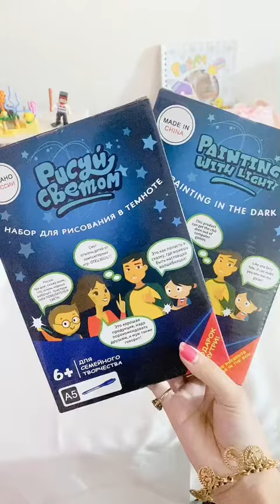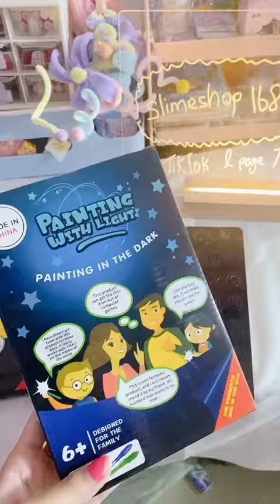Slimeshop1688 ច្របាច ស្លែម🤩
Aesthetic - Tollan Kim